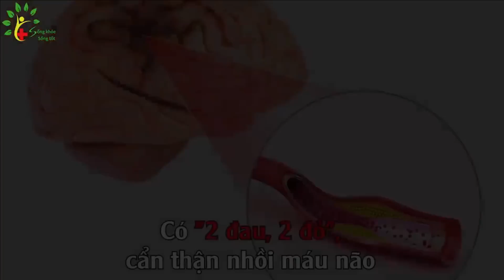Bí quyết "ngồi yên rung chân" hạ huyết áp, tăng tuổi thọ - SKST